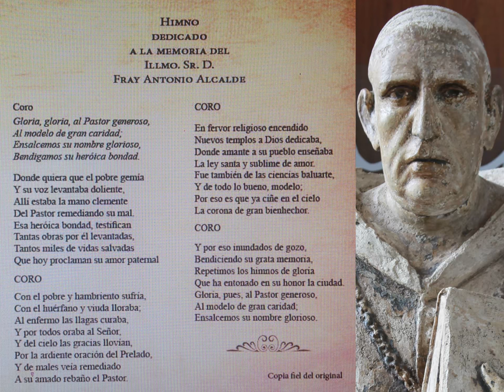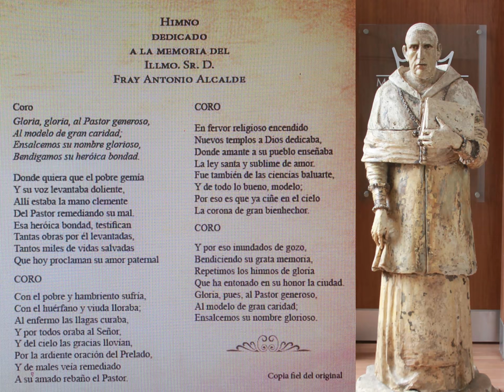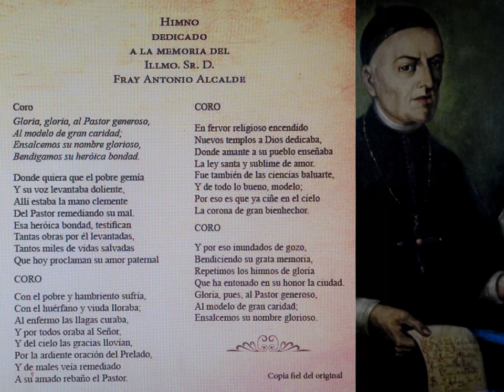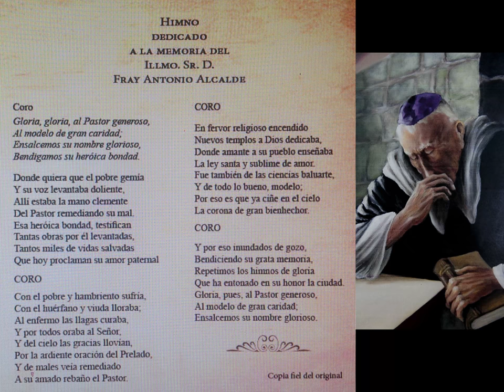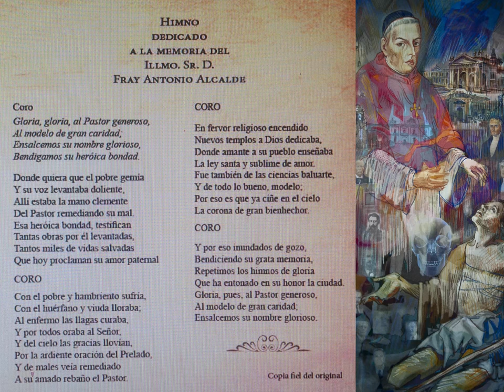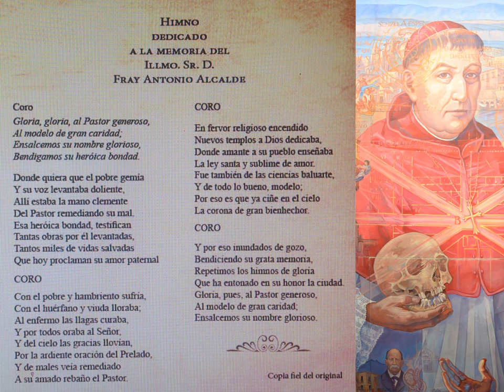Himno en honor a Fray Antonio Alcalde (1892)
Una reciente investigación llevó al descubrimiento de un himno compuesto por Tiburcio Saucedo en 1892 en honor a Fray Antonio Alcalde, que con motivo de la conmemoración del centenario luctuoso del obispo, el Coro Fray Antonio Alcalde, dirigido por el maestro Sergio Ángel Sandoval Antúnez, interpretó la pieza musical en honor a su memoria y legado.